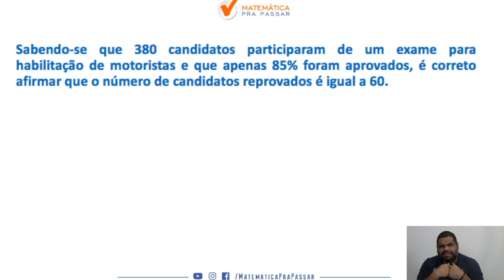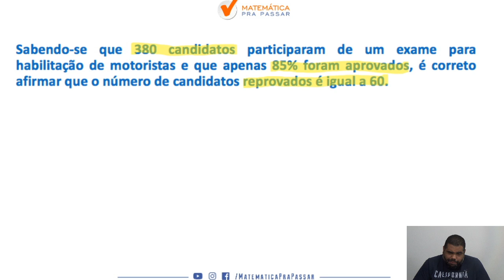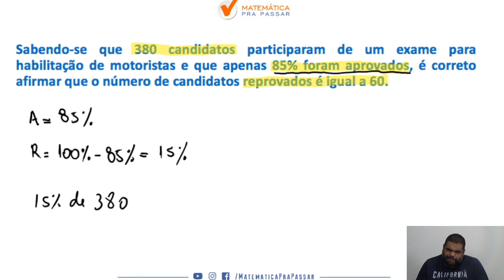Matemática para a PRF : Quiz de Porcentagem para a Cespe.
Você quer aprender Porcentagem para a prova da PRF?

Nesse vídeo nosso professor, Renato Oliveira, mostra como Porcentagem é um assunto bem tranquilo na prova da Cespe e você não irá errar mais.